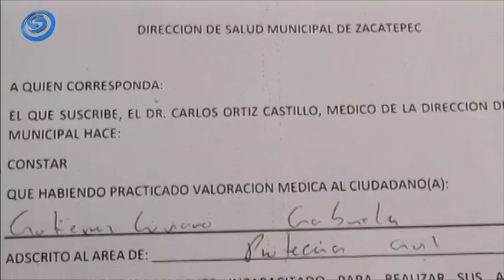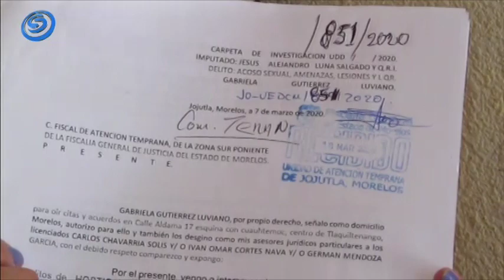DENUNCIAN AL DIRECTOR DE PROTECCIÓN CIVIL DE ZACATEPEC POR ACOSO SEXUAL Y AMENAZAS